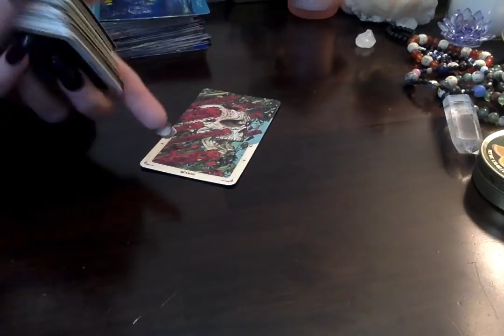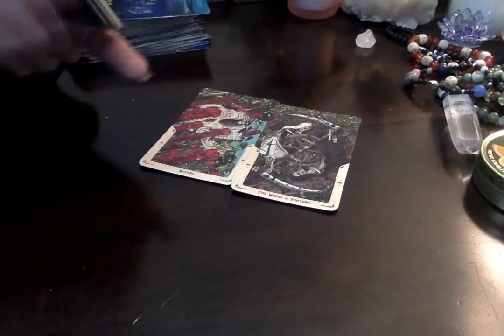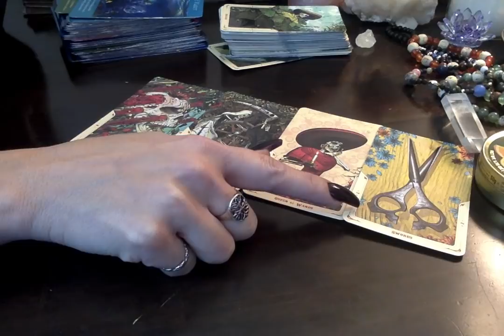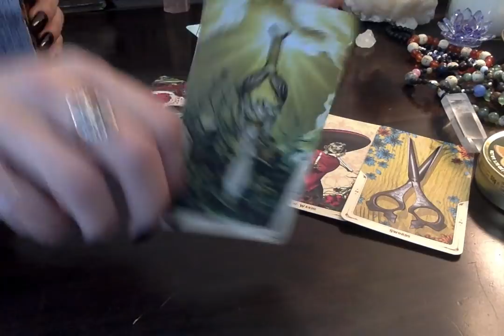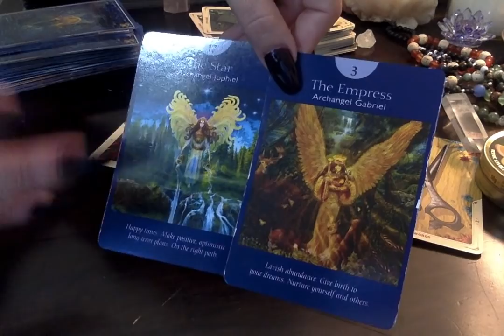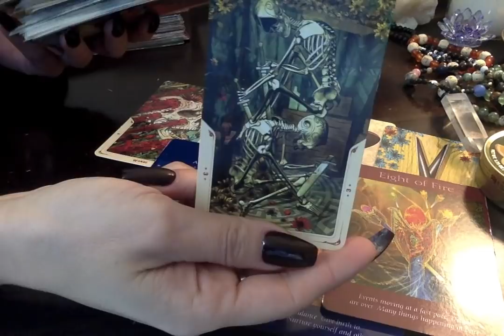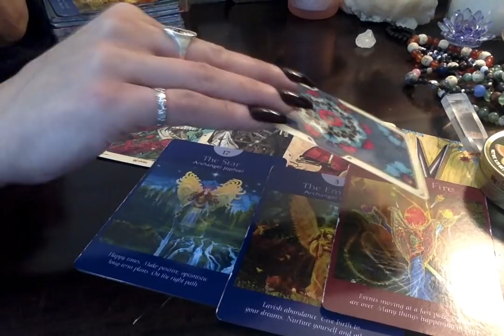Aquarius* 💖 Current Situation/Best Advice 😘